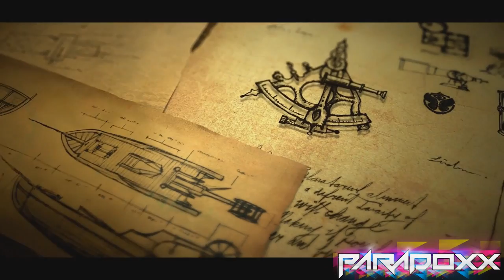Sebastian Ingrosso & Tommy Trash vs. Bruno Mars - Reload Out Of Heaven (Paradoxx Mashup)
As played on the Tomorrowland mainstage by Dimitri Vegas & Like Mike, the mashup that's even in the official Tomorrowland 2013 aftermovie. "Reload" by Sebastian Ingrosso & Tommy Trash with the acapella of "Locked Out Of Heaven" by Bruno Mars.